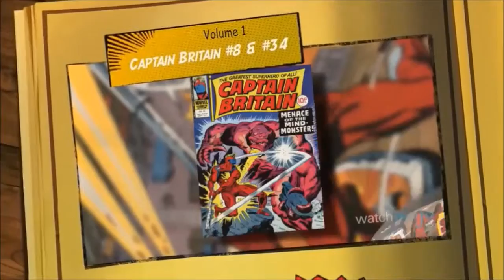SinCityComics #21. Psylocke (Псайлок)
Привет-привет, любители комиксов.  В 2016 г на широкие экраны вышел очередной фильм о Людях Икс, названный Люди Икс: Апокалипсис. В данном фильме мы увидели сексапильную Псайлок. И теперь настало время поподробнее узнать об этом персонаже.